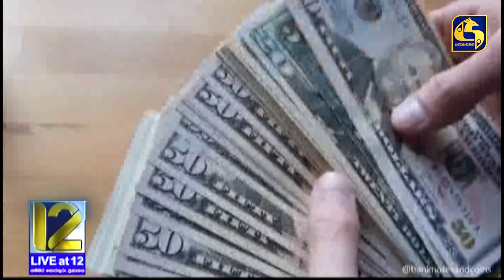පැනවූ සීමා සහ මිල ඉහළයාම හේතුවෙන් ඉදිකිරීම් ක්ෂේත්‍රයේ සියලු අංශ අසරණ වෙයි